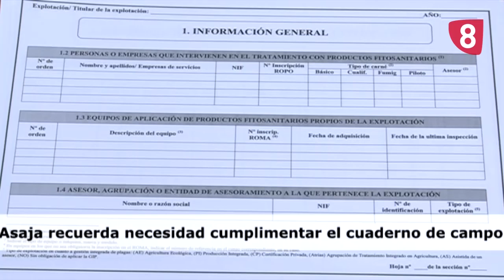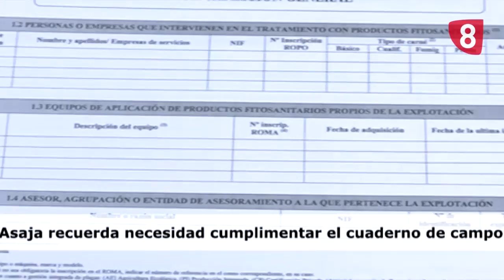CAMPO SALMANTINO - Programa 18 de agosto de 2014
Emisión correspondiente al 18 de agosto de 2014 del programa Campo Salmantino, en el que de la mano de Vega Hernández y José Manuel Blanco cada semana La 8 de Salamanca y Asaja informan de lo más destacado de la actualidad del campo. En esta ocasión con temas como la selección genética en las explotaciones de charolés.